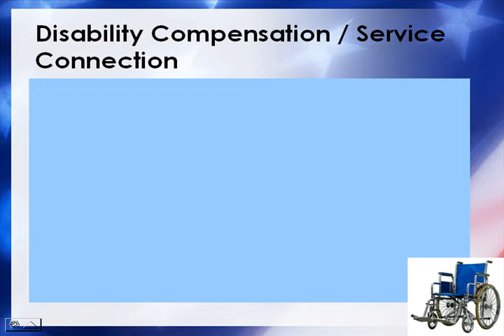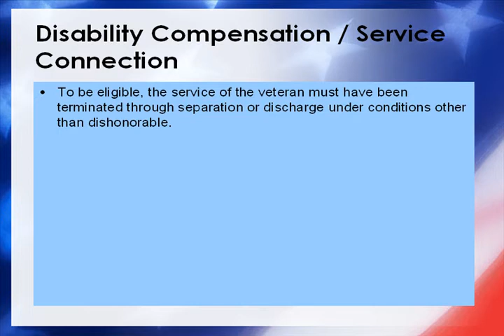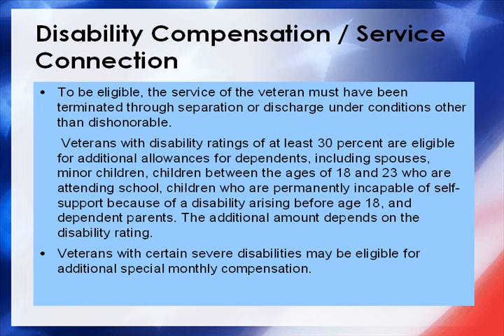Nye County Veterans Services Benefits Course 2007 - SC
Nye County Veterans Services Benefits Course 2007 -